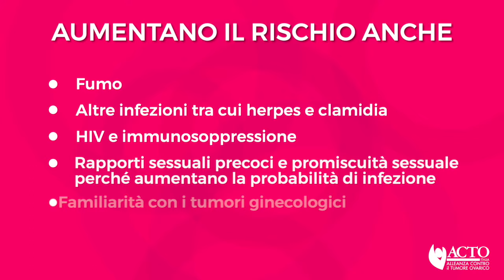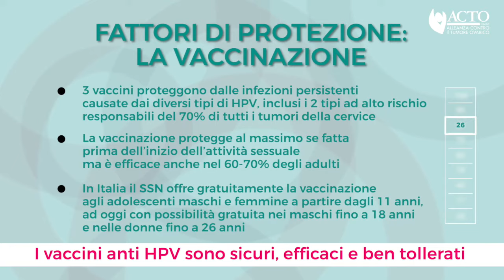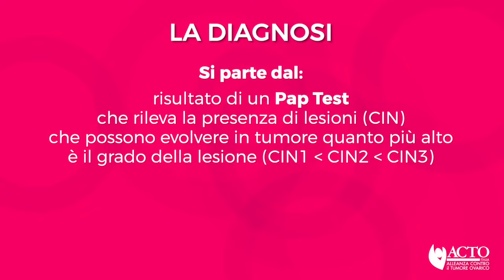Tumore della cervice: cosa è importante sapere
Una videoinfografica per sapere tutto su questo tumore:  fattori di rischio e di protezione, sintomi e cure. Il tumore della cervice è l'unico tumore prevenibile con screening e vaccinazione ed esiste un programma dell'Organizzazione Mondiale della Salute per eliminarlo entro il 2030. Acto Italia si è impegnata con Istituzioni ed Associazioni per raggiungere insieme questo obiettivo.